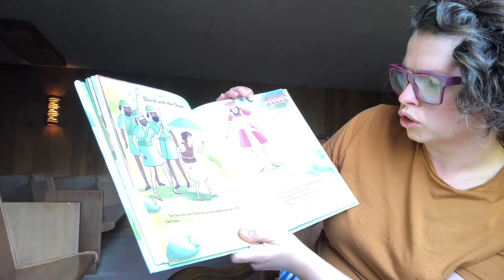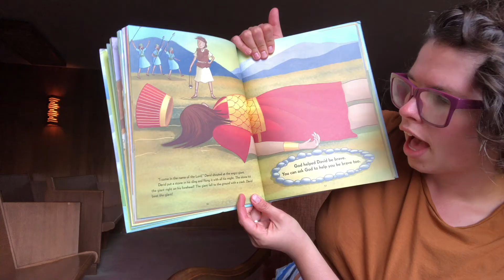Storytime with Ms. Kelsie - Episode 11 - David and the Giant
Join our Children's Coordinator as she reads from The Story for Little Ones Discover the Bible in Pictures.